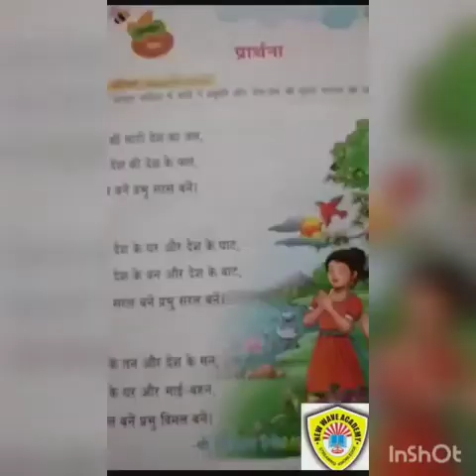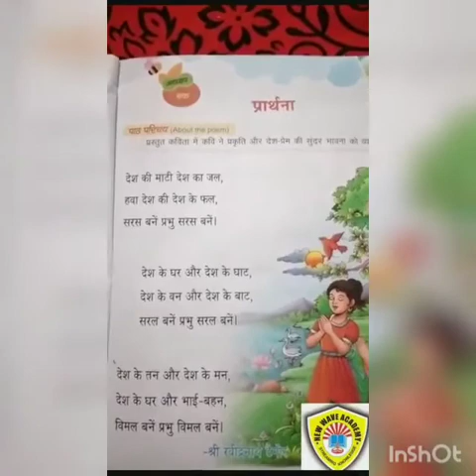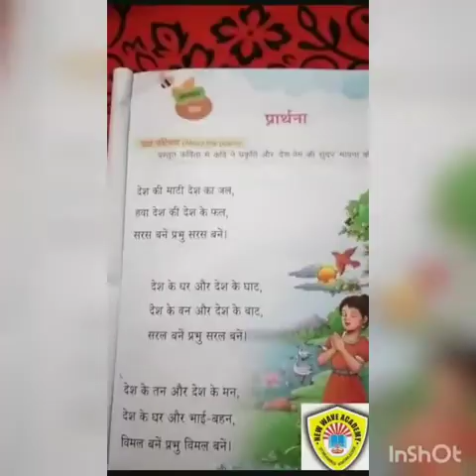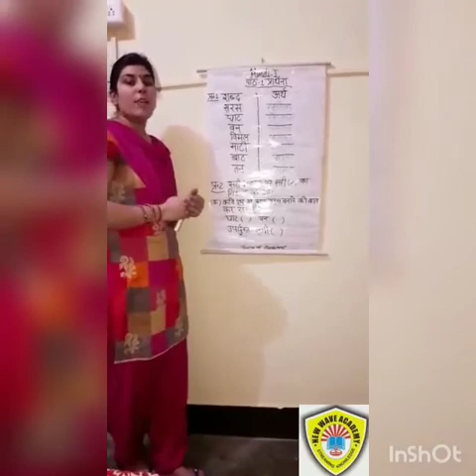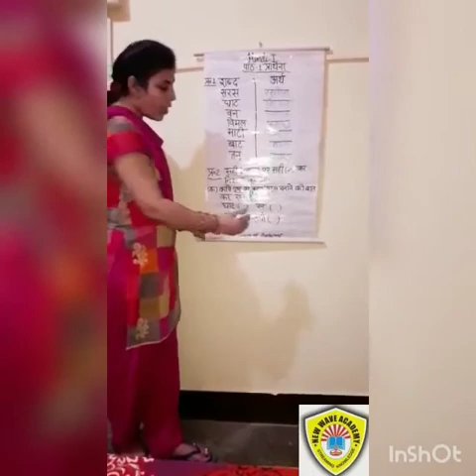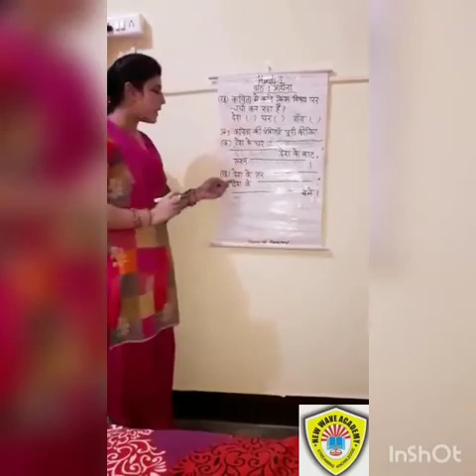Class 2 Video Lecture 27th April (2)